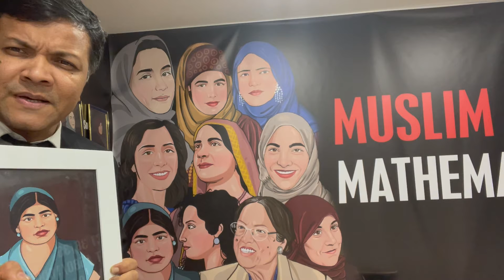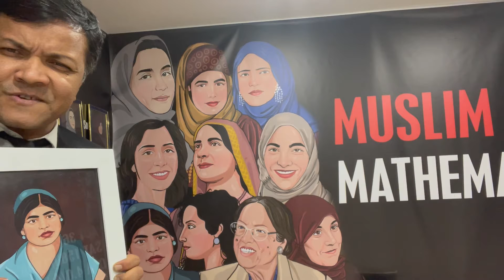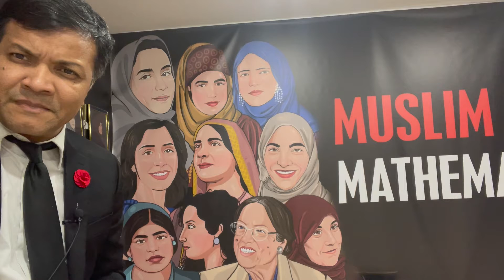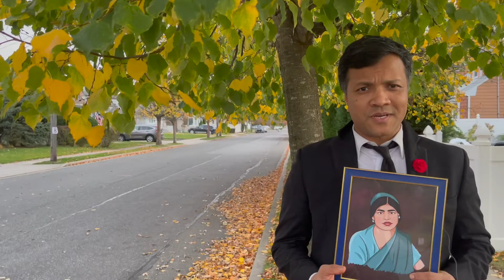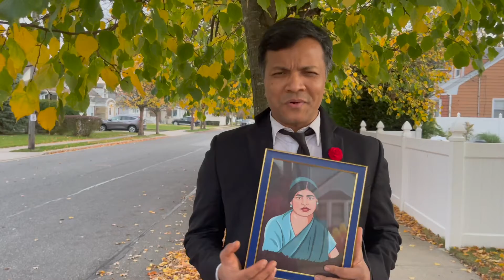Begum Fazilatunnessa, First Bengali Muslim Woman Mathematician